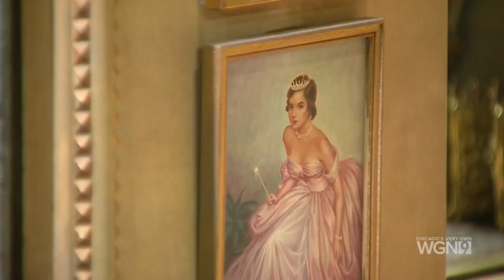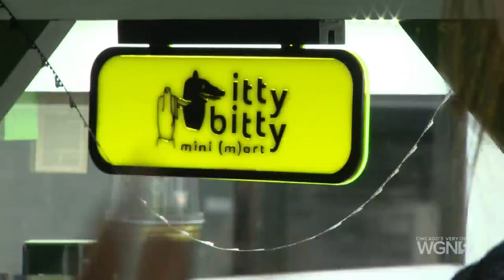Inside the Curious World of Miniatures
In a world going increasingly digital, Larry Potash introduces us to a world that’s truly tactile; the world of miniatures. Can these carefully crafted tiny objects show us things we might’ve missed? Backstory airs Sunday nights at 6:30 & 11 on WGN, or stream it anytime on the WGN+ app on your smart TV with Amazon Fire, Roku, and Apple TV. Check out the Backstory podcast at WGNtv.com/Backstory via Apple Podcasts, Google Play, or wherever you get your podcasts.